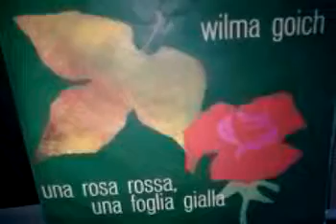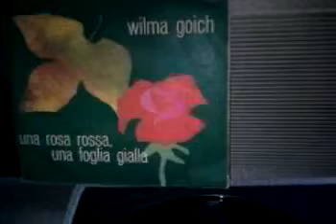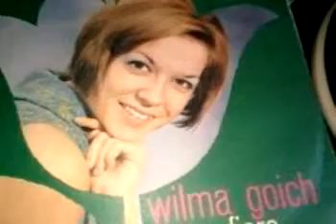WILMA GOICH - Una rosa rossa, una foglia gialla (1966)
Canzone di Pattacini e Mogol.
Canta Wilma Goich con Orchestra e Coro dir. da Iller Pattacini.
Disco Ricordi SRL 10415 (matrice NLNJ 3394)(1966).